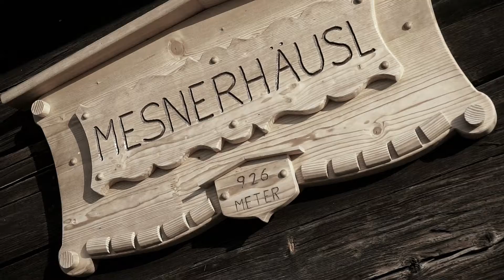Passat 3BG 2.0 - Car Porn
Car Porn by RS Car Porn

Passat 3BG
1.9 TDI
131PS
AP Gewinde Fahrwerk
19" Audi Felgen

Musik
K-391 - Nice Takeoff